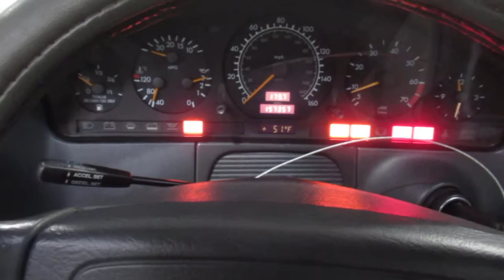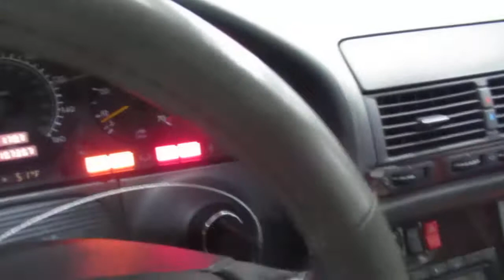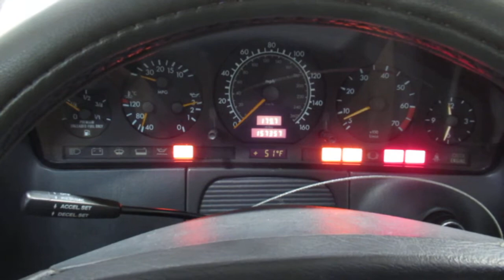Разборка Mercedes - S W140 1991-1999, 4.2 Инжектор (VIN: WDBGA43G3VA335197) 15721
Разобран Mercedes - S W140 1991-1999
Основные характеристики:
Год выпуска: 1996
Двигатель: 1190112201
Объём двигателя: 4.2
Тип двигателя: Бензин
Коробка передач: КПП автомат (АКПП)
Кузов: Седан
Смотри каталог запчастей Mercedes - S W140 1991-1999 на :
⏰ Режим работы колл-центра:
08:00 – 20:00 – ежедневно

Для наших покупателей:
- бесплатная доставка;